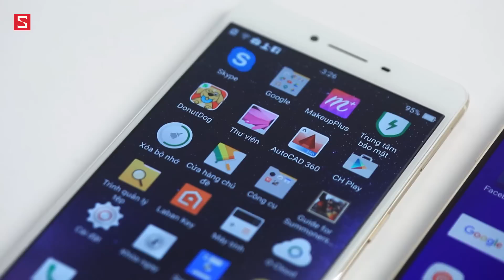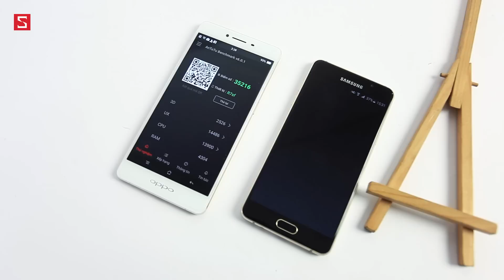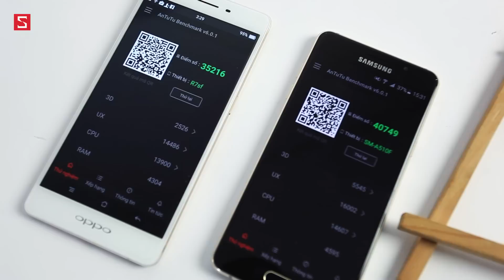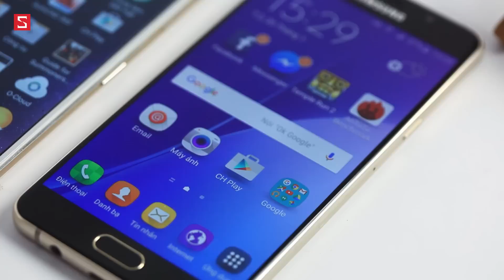Schannel - So sánh Galaxy A5 2016 vs Oppo R7s: Máy nào đáng mua hơn với giá 9 triệu?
Đánh giá chi tiết Galaxy A5 2016: Thiết kế cao cấp, vân tay ấn tượng, hiệu năng ngon lành

- Nên mua Galaxy A5 2016 vs Oppo R7s
- Nên chọn Galaxy A5 2016 vs Oppo R7s
- So sánh Galaxy A5 2016 vs Oppo R7s
- So sánh cấu hình Galaxy A5 2016 vs Oppo R7s
- So sánh hiệu năng Galaxy A5 2016 vs Oppo R7s
- So sánh camera Galaxy A5 2016 vs Oppo R7s
- Chọn mua Galaxy A5 2016 vs Oppo R7s
- So sánh màn hình Galaxy A5 2016 vs Oppo R7s